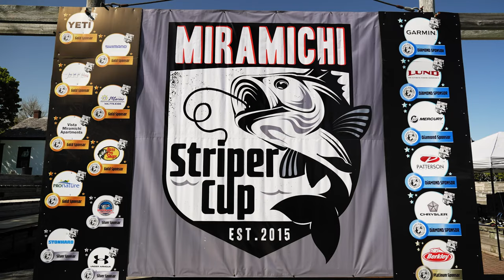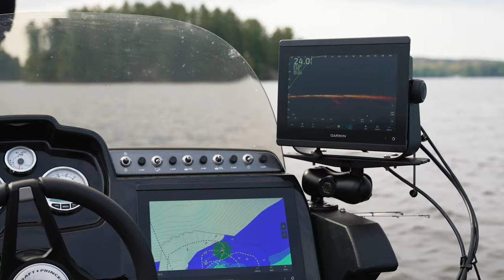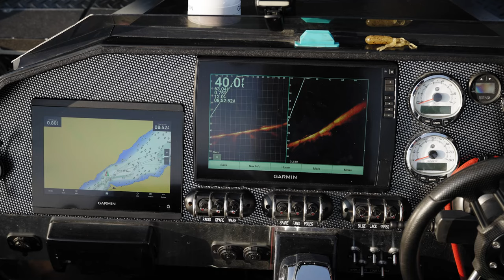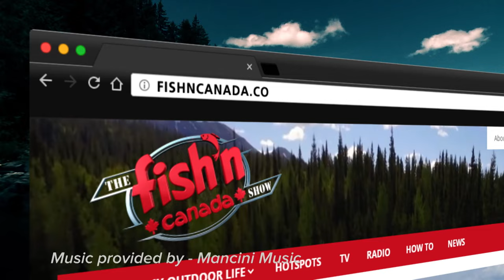BASS FISHING IN THE MUSKOKAS | The Fish'n Canada Show Episode 552: Port Cunnington Skins and Fins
A group of four enthusiastic individuals bid high in a charity auction in order to partake in a golf and fishing trip with our own Ang and Pete. They first hit a consistently ranked, Top 20 Canadian golf course, and then load up a couple of Princecrafts and hit the mighty Muskoka area for some early fall Smallmouth Bass.